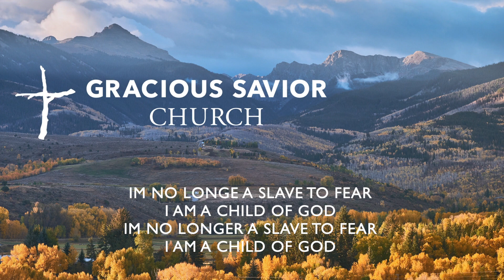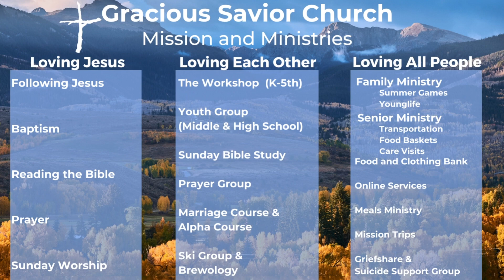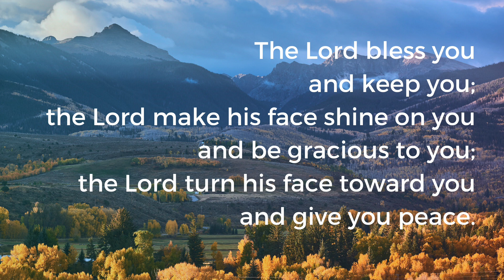One story spanning 170 years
Thank you for tuning in to the weekly word.
You can learn more about our church by visiting Gracioussavior.org